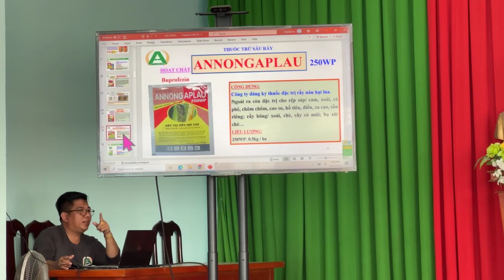Hội thảo nông dân xã Tam Bình, Cai Lậy, Tiền Giang: Tiểu phẩm giới thiệu các sản phẩm của An Nông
Tình Ca Bắc Sơn - An Nông
📍 hội trường nhà văn hóa xã Tam Bình , huyện Cai Lậy, tỉnh Tiền Giang
☀️Sáng nay Tập đoàn An Nông lại tiếp tục chuyến công tác tại Cại Lậy, Tiền Giang nhằm xúc tiến thị trường phân bón và thuốc BVTV tại đây, đưa những sản phẩm tốt nhất, giá cả phải chăng nhất giúp bà con tiết kiệm chi phí, tăng lợi nhuận 💁🏻‍♀️💁🏻‍♀️💁🏻‍♀️